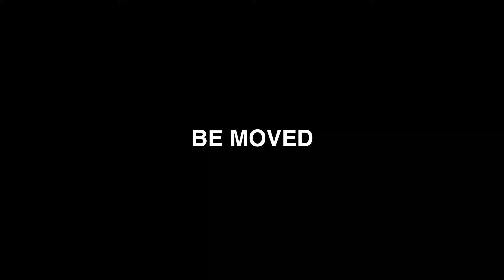イオンモール川口前川 屋上立体駐車場